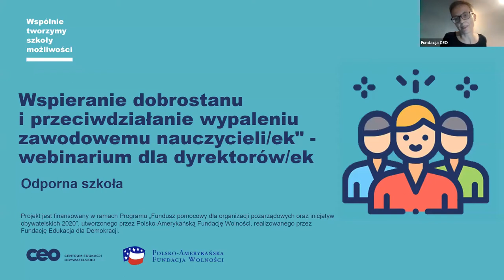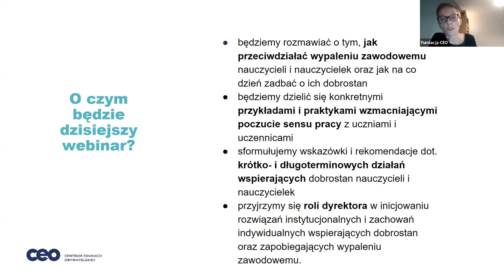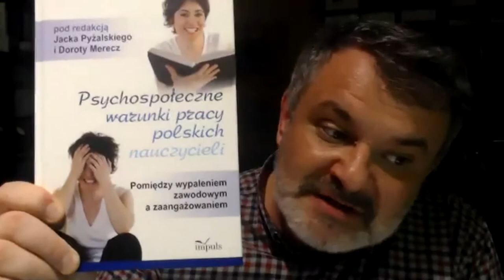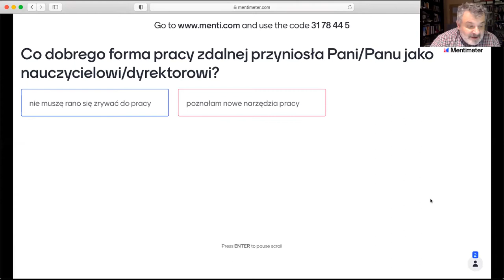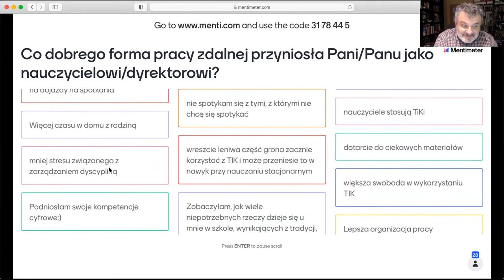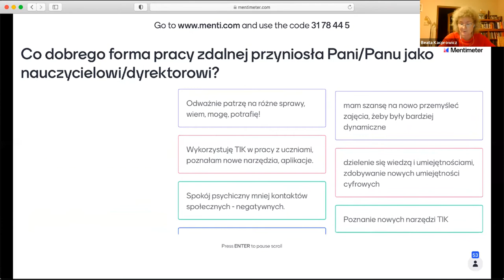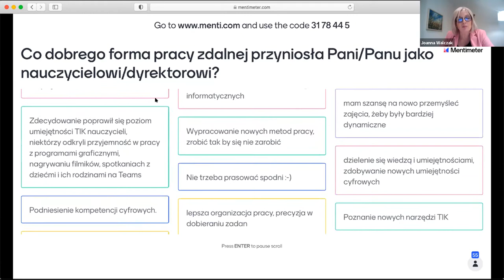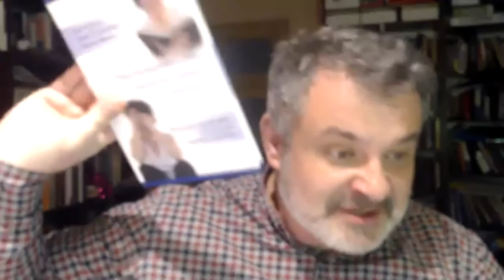Wspieranie dobrostanu i przeciwdziałanie wypaleniu zawodowemu nauczycieli/ek - dla dyrektorów/ek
Webinarium w ramach cyklu pod nazwą „Odporna szkoła” jest skierowane do dyrektorów i dyrektorek, którzy chcą dowiedzieć się, jak szkoła może wspierać dobrostan nauczycielek i nauczycieli oraz przeciwdziałać wypaleniu zawodowemu.

Podczas webinarium:
rozmawiamy o tym, jak przeciwdziałać wypaleniu zawodowemu nauczycieli i nauczycielek oraz jak na co dzień zadbać o ich dobrostan,
dzielimy się konkretnymi przykładami i praktykami wzmacniającymi poczucie sensu pracy z uczniami i uczennicami,
formułujemy wskazówki i rekomendacje dot. krótko- i długoterminowych działań wspierających dobrostan (indywidualny i zespołowy) nauczycieli i nauczycielek,
przyglądamy się roli dyrektora w inicjowaniu rozwiązań instytucjonalnych i zachowań indywidualnych wspierających dobrostan oraz zapobiegających wypaleniu zawodowemu.

🔹 O PROWADZĄCYCH
🥇 dr hab. prof. UAM Jacek Pyżalski - pedagog specjalny, profesor na Wydziale Studiów Edukacyjnych Uniwersytetu im. Adama Mickiewicza w Poznaniu, uczestnik i koordynator około 60 krajowych i międzynarodowych projektów badawczych, głównie dotyczących zachowań ryzykownych młodzieży, zaangażowania online młodych ludzi oraz kondycji psychicznej nauczycieli i ich kompetencji wychowawczych. Pomysłodawca i redaktor podręcznika „Edukacja w czasach pandemii COVID-19. Z dystansem o tym, co robimy obecnie jako nauczyciele”.
🥇 Beata Kacprowicz - pracuje w zawodzie nauczycielskim od 1987 r., na stanowisku dyrektora od 1999 r. w Szkole Podstawowej nr 3 w Malborku. Od 2000 r. współpracuje z Centrum Edukacji Obywatelskiej (Kształcenie Obywatelskie w Szkole Samorządowej, Szkoła ucząca się). W 2009 r. ukończyła Studia Podyplomowe Liderów Oświaty (w latach 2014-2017 pełniła rolę Dyrektora Konsultanta na tych studiach). W latach 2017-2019 prowadziła zajęcia na WSG w Bydgoszczy, studia podyplomowe: przygotowanie pedagogiczne.
🥇 Joanna Walczak - dyrektorka Zespołu Szkół Ogólnokształcąco - Technicznych w Lublińcu, absolwentka Uniwersytetu Jagiellońskiego na kierunku matematyka oraz m.in. Studiów Podyplomowych Liderów Oświaty, trenerka zdolności poznawczych na SWPS. Z Centrum Edukacji Obywatelskiej współpracuje od 2010 roku - jest trenerem i dyrektorem konsultantką w programie Szkoła ucząca się i Szkoła dla Innowatora.
O programie „Szkoła ucząca się"
Program dla dyrektorów i nauczycieli wszystkich typów i poziomów szkół, wspierający zmiany podnoszące efektywność nauczania i uczenia się. Wprowadza ocenianie kształtujące do pracy szkoły i wspiera współpracę nauczycieli w zespołach.
Prowadzimy działania dla dyrektorów i nauczycieli wszystkich typów i poziomów szkół na rzecz zmian podnoszących efektywność nauczania i uczenia się. Propagujemy wprowadzanie oceniania kształtującego do pracy szkoły i wspieramy współpracę nauczycieli w zespołach.
Program Szkoła ucząca się jest przedsięwzięciem realizowanym przez Centrum Edukacji Obywatelskiej, które w roku 2000 zostało zainicjowane przez Centrum Edukacji Obywatelskiej oraz Polsko-Amerykańską Fundację Wolności.